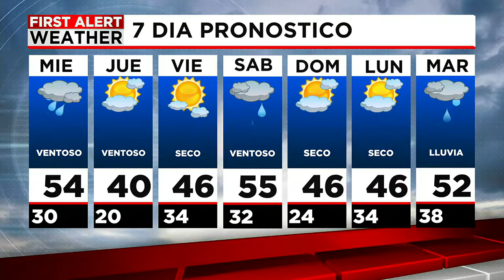Martes Avances Noticiero